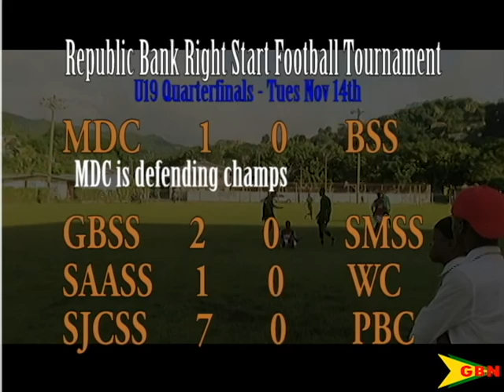November 15th Sports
Grenada’s best bodybuilders will this weekend face off in an annual event that is being dubbed, night of ‘legendz’.
McDonald College, Grenada Boys’ Secondary, St. John’s Christian Secondary and St. Andrew’s Anglican Secondary have booked semi-final spots in the under-19 division of Republic Bank’s Right Start football tournament.